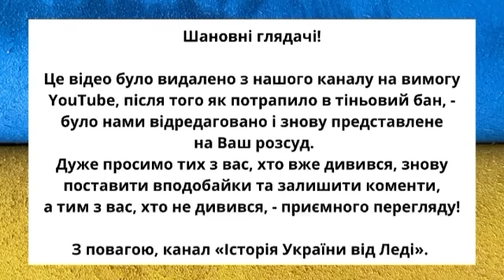Полковник Петро Болбочан. СТРАЧЕНИЙ ЗА ВІРНІСТЬ. Частина 6.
Реквізити для підтримки нашого каналу:
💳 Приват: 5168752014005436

💥Увага! Ми відкрили наш канал у WhatsApp, приєднуйтесь

Дякуємо за надані матеріали @НескоренаНація

Петро Болбочан - полковник армії УНР, захисник Київщини, Житомирщини, Харківщини, підкорювач Криму. Розстріляний владою Петлюри за відданість Україні та військовий талант.